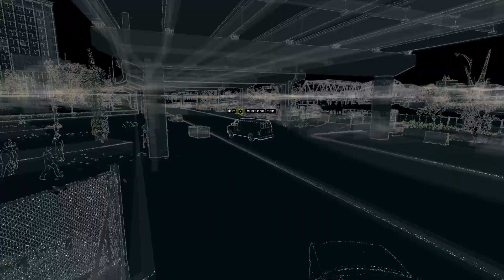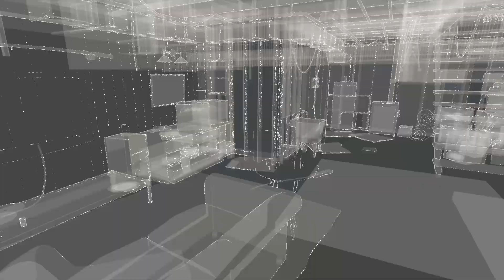Let's Play Watch Dogs [Ger/1080p] 051 - Schlechtes Pokerface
▼MEHR INFOS▼

► Videoeinleitung:
Die Suche nach dem Bunker geht weiter, doch wir kommen nicht
auf die Insel. Eine Überwachungskamera liefert uns einen
wichtigen Hinweis: Ein gewisser Tobias Frewer hat Zugang,
also müssen wir ihn finden.

► Das Spiel:
» Titel: Watch Dogs [PC]
» Genre: Action
» Veröffentlichungs-Jahr: 2014